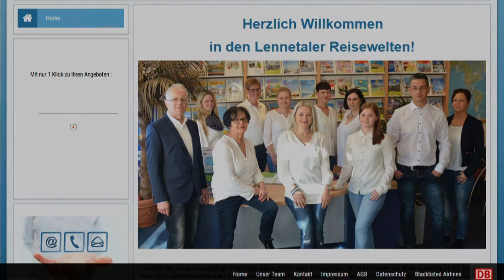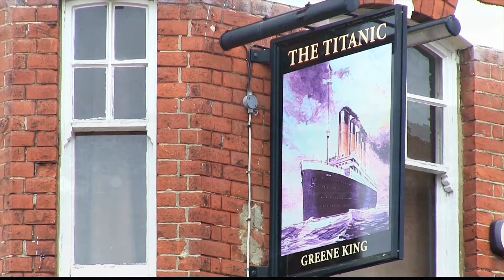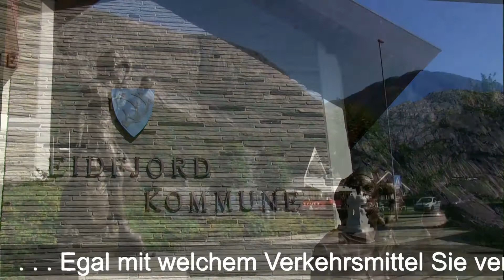Lennetaler Reisewelten - mit AIDA Richtung Süden und Norden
Lassen Sie sich inspirieren. Ob Süden oder Norden, wir beraten Sie gern. Es gibt viel zu entdecken, so wie hier!